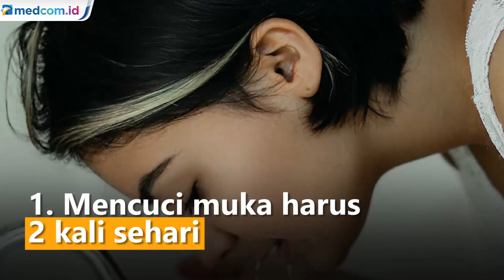8 Mitos seputar Mencuci Muka yang Wajib Diketahui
Mencuci wajah merupakan rutinitas perawatan kulit yang tidak bisa dilewatkan untuk menjaga wajah agar tetap bersih dan mencegah terjadinya penumpukan kulit mati, bakteri atau kotoran yang bisa menyebabkan jerawat. Namun sayangnya, sampai saat ini masih ada informasi mengenai cuci muka yang kurang tepat beredar di masyarakat.

Seperti mitos-mitos berikut ini yang telah dibantah oleh ahli kulit:

1. Mencuci muka 2 kali sehari

Dokter kulit yang berbasis di New York Hadley King mengatakan kepada Insider bahwa perlu atau tidaknya mencuci muka dua kali sehari tergantung pada jenis kulit dan kondisi wajah itu sendiri. “Jenis kulit kering atau sensitif boleh dibersihkan sekali di malam hari, tetapi kulit berminyak mungkin harus dibersihkan setidaknya dua kali sehari,” kata King.

Namun, jika kamu habis berolahraga atau memakai riasan tebal, King merekomendasikan untuk selalu mencuci muka setelah berolahraga atau sebelum tidur.

2. Mencuci muka dengan sabun dan air sudah cukup

“Sabun biasa digunakan untuk membersihkan hal-hal yang umum. Sedangkan, kulitmu tentunya tidak bisa disamakan dengan hal tersebut,” kata Rachel Nazarian, seorang dokter kulit yang berbasis di New York.

Sabun konvensional akan menghilangkan minyak alami dan mengganggu pH kulit serta merusak penghalang kulit. Hal ini dapat menyebabkan kekeringan dan iritasi.

3. Kulit berjerawat karena tidak mencuci muka

Meskipun, menjaga kulit tetap bersih memang dapat membantu mencegah jerawat, tapi ada faktor lain seperti genetika dan hormon yang dapat menyebabkan jerawat.

4. Jangan menggunakan waslap untuk mengeringkan wajah

Mengeringkan wajah dengan waslap hanya dapat menimbulkan masalah dalam situasi seperti ini: Pertama, jika kain terkontaminasi bakteri atau jamur, dan kedua jika kain terlalu abrasif sehingga menyebabkan iritasi.

5. Gosok dengan sikat pembersih cara terbaik untuk pembersihan menyeluruh

Berlawanan dengan kepercayaan populer, menggosok dengan waslap atau alat lain tidak akan menghilangkan minyak atau polimer rias pada permukaan kulit. Alat gosok bahkan dapat menyebabkan celah mikroskopis pada kulit yang dapat meningkatkan risiko reaksi alergi atau iritasi kulit. Saat harus menggosok, sebaiknya gunakan kain yang lembut atau pembersih pengelupasan yang lembut.

6. Tidak perlu hapus riasan sebelum cuci muka

Beberapa orang percaya pembersih dapat menghilangkan riasan dan membersihkan kulit dalam satu gerakan. Namun, Hu sangat merekomendasikan Anda menghapus riasan dulu sebagai langkah pertama dari rutinitas perawatan kulit Anda.

7. Tidak perlu cuci tangan sebelum cuci muka

Bahkan jika tangan Anda tidak terlihat atau terasa kotor, yang terbaik adalah selalu mencucinya sebelum menyentuh wajah Anda, menurut Hu.

8. Tidak boleh cuci muka saat mandi

Beberapa orang berpikir mencuci muka tidak boleh menjadi bagian dari rutinitas mandi Anda. Kendati demikian, Shasa Hu, dokter kulit bersertifikat dan salah satu pendiri layanan konsultasi perawatan kulit BiaLife, mengatakan bahwa ini sebenarnya bisa menjadi hal baik selama berhati-hati. Foto: Pexel.